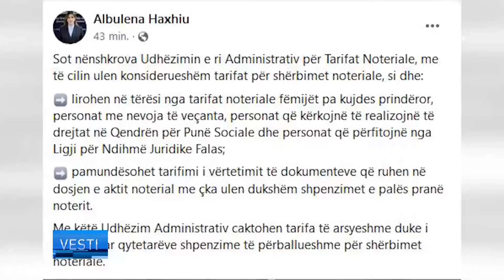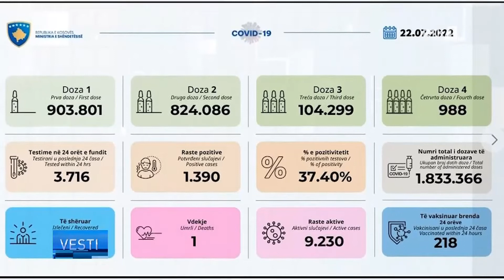LAJMET NË GJUHEN SERBE - VESTI 22.07.2022